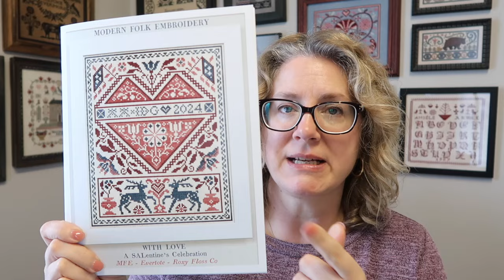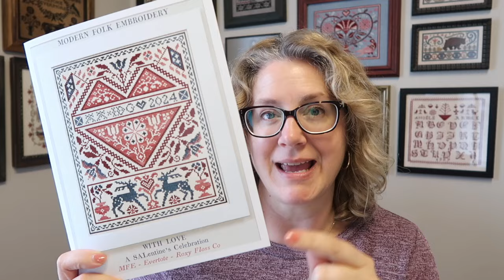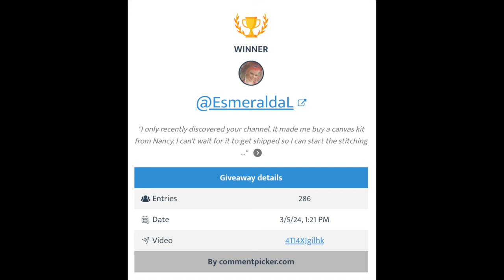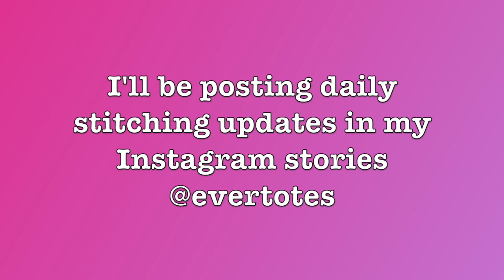Off the Grid Needlearts flosstube - Framed!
You can find my Evertote YouTube channel here:
Evertote - Notes From the Workshop

You can find me here:

Project bags and Roxy Floss Co. Collection and Clubs available

FaceBook groups - Friday Off the Grid, StitchNorth and Jacob-Palooza